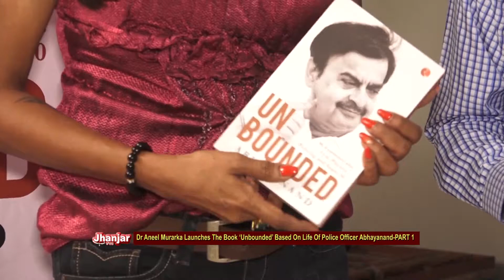Dr Aneel Murarka Launches The Book ‘Unbounded’ Based On Life Of Police Officer Abhayanan